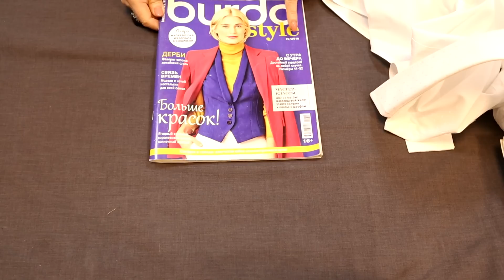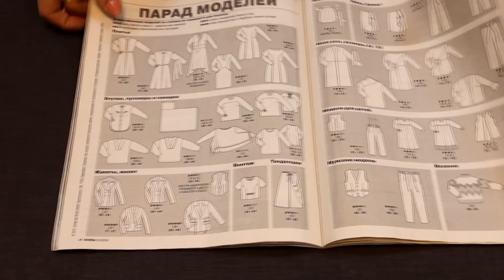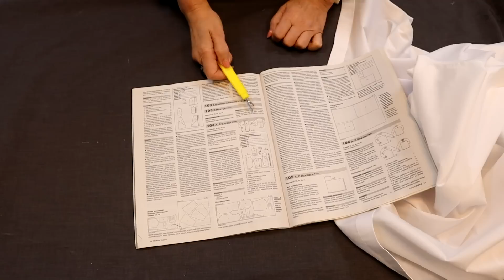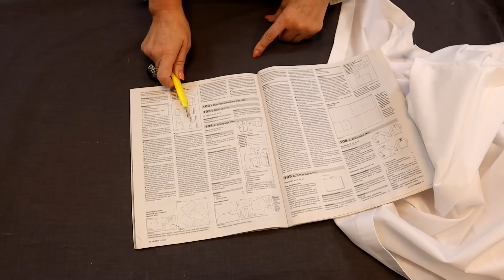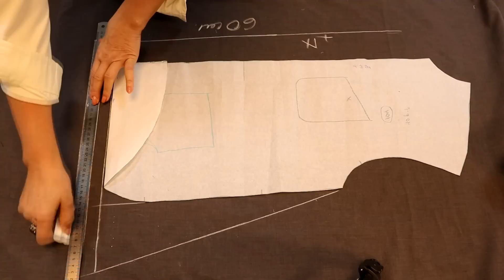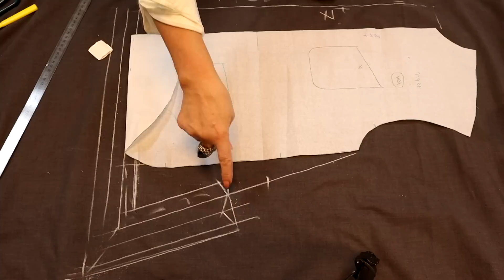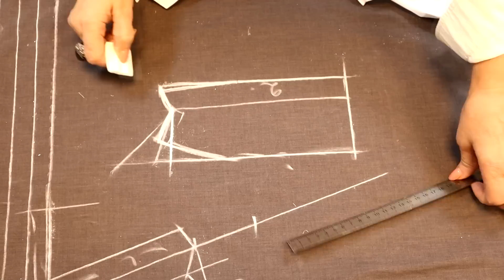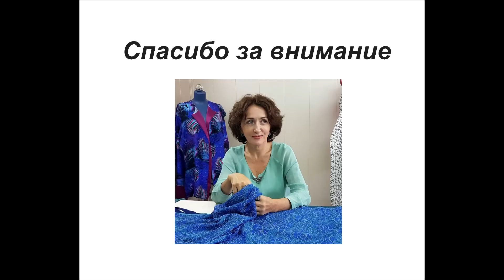ОБЗОР СОРОЧЕК И КРАТКОЕ МОДЕЛИРОВАНИЕ/IRINAVARD